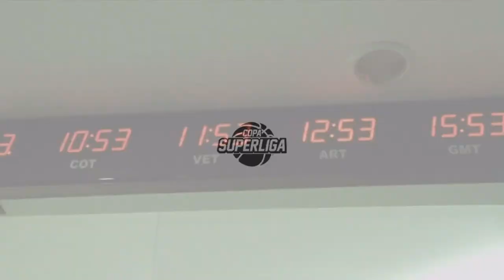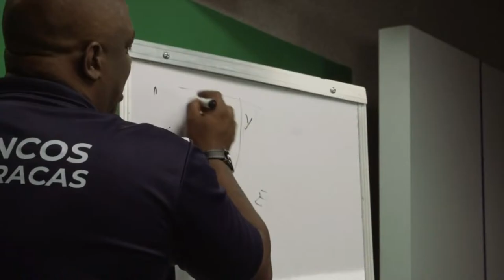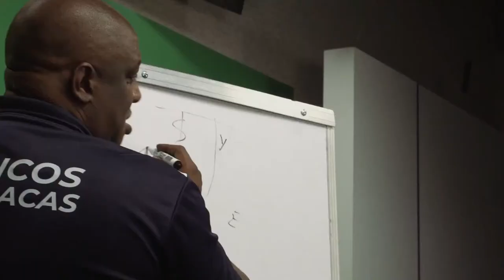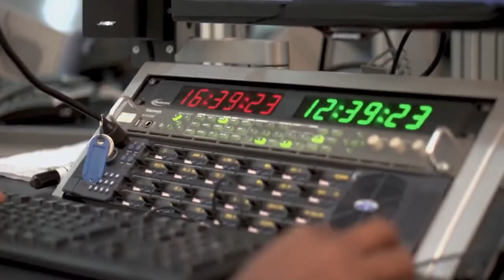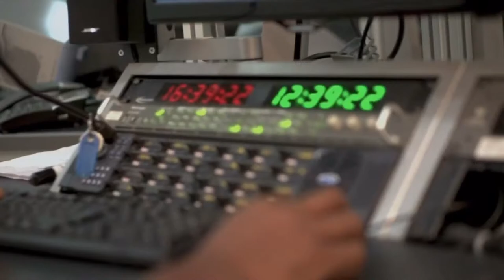Spartans de Dtto. vs Supersónicos de Miranda | Copa Superliga - Playoff (13/12/2021)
Disfruta en directo el juego completo entre Spartans de Dtto. vs Supersónicos de Miranda en el Gimnasio José Joaquín "Papá" Carrillo.

 Juego 2 (Día 37) - Playoff | Copa Superliga.

Más de 200 juegos EnVivo 🔴
En alta definición y totalmente gratuito 💸
Contenido exclusivo de todas las ligas 🏀
Te enviaremos una notificación cada vez que inicie un encuentro si das click a la campana 🔔

Recuerda dejar tu like si apoyas el baloncesto venezolano 👍

Somos la evolución del baloncesto.